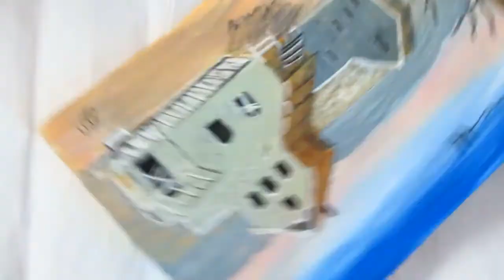Old Haunted House - Acrylic Painting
Learn How to Paint and Draw an "Old Haunted House" using Acrylic Colors.
In this video tutorial I'm gonna show you how you can make an old haunted house painting using acrylic colors and bushes.